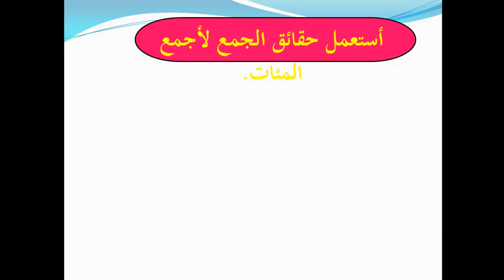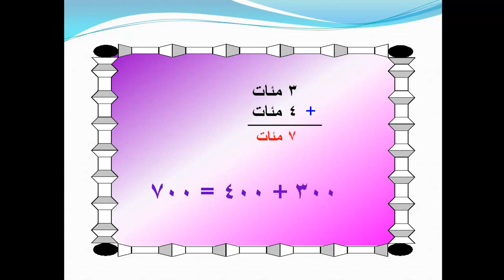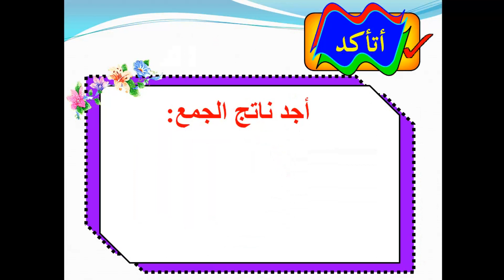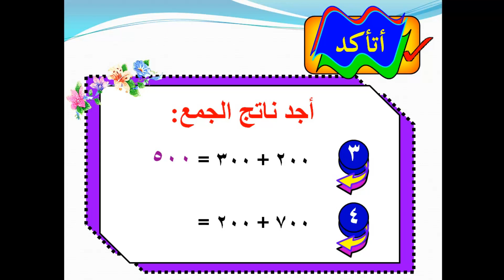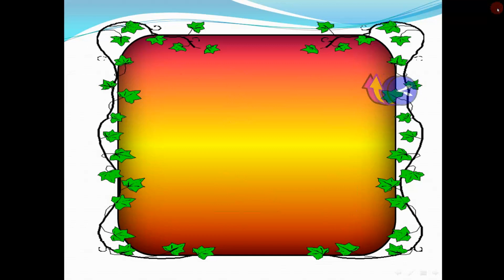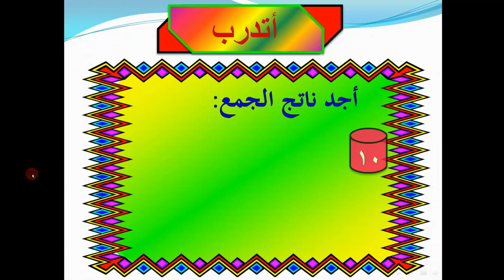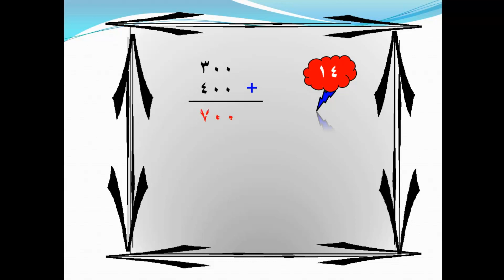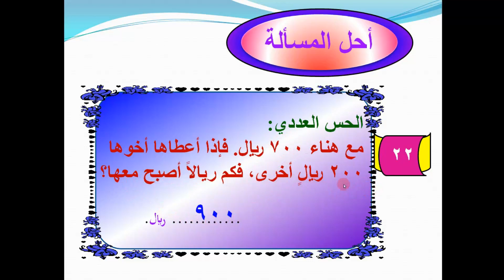الفصل الثالث عشر الدرس الاول-رياضيات الصف الثاني الابتدائي-الفصل الدراسي الثاني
-رياضيات الصف الثاني الابتدائي-الفصل الدراسيش الثاني